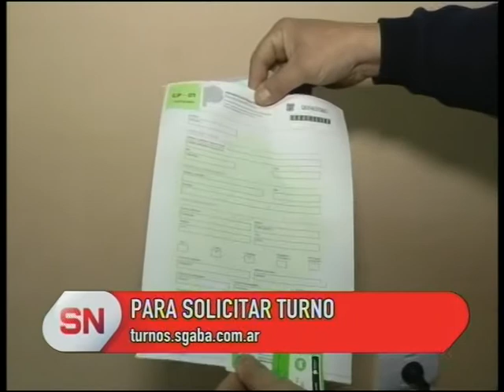Disposición provincial para grabar autopartes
Dialogamos con el agente oficial para realizar dicho grabado que es obligatorio en la provincia.